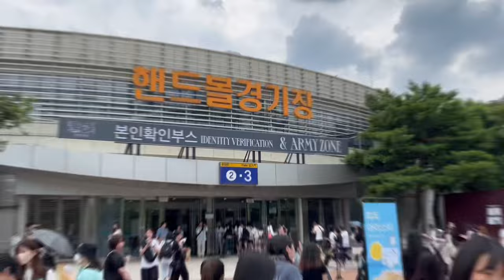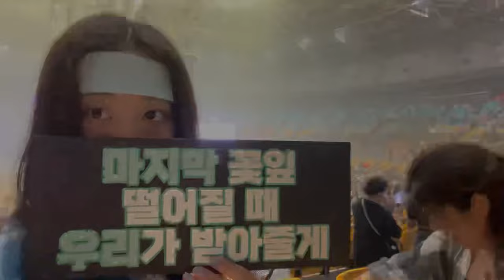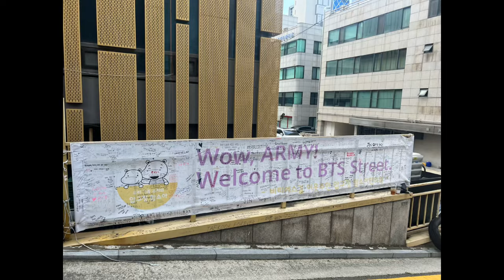［Vlog］23.08.06 SUGA｜AgustD D-DAY TOUR THE FINAL in Seoul